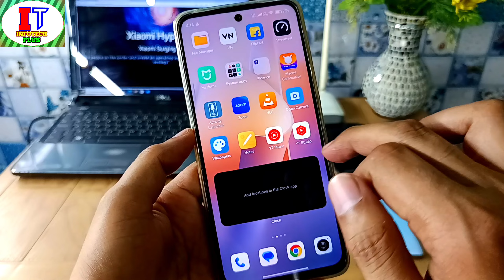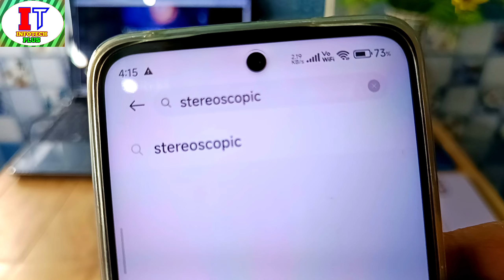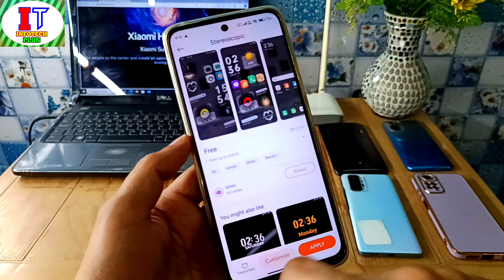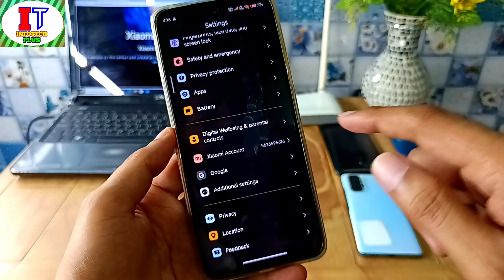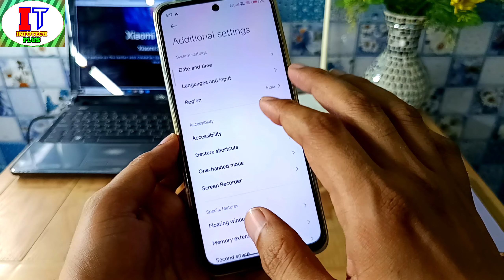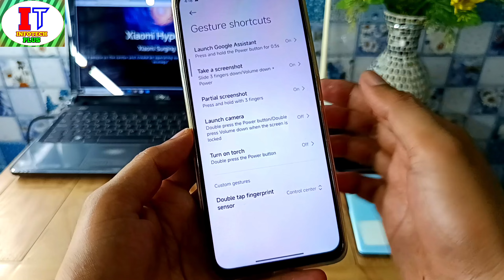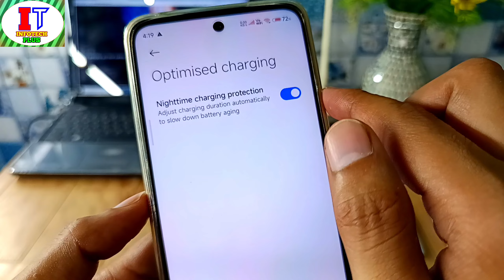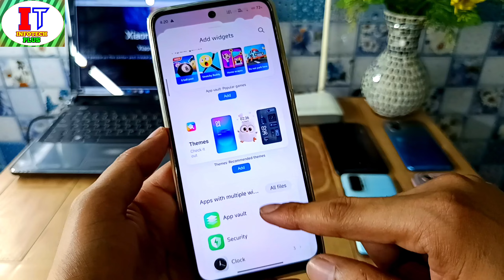Redmi 12 5G/POCO M6 Pro/HyperOS Top 5+ Hidden Unique Features, Enable Now, India & Global Version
Redmi 12 5G & POCO M6 Pro HyperOS Top 5+ Unique Hidden Features, Now You Can Enable it & Amazing Look & Top high Level Customization & Amazing Brand New HyperOS Look & Try it All Hidden HyperOS Features in  Your Redmi 12 5G & POCO M6 Pro in India & Global

Control Center Blur effect Theme Name (Stereoscopic)